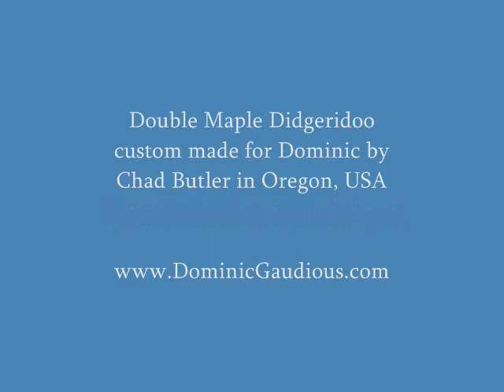Dominic on FOX Orlando Oct 2008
FOX TV promo for the Winter Garden Music Festival